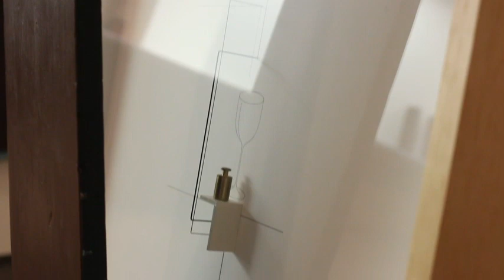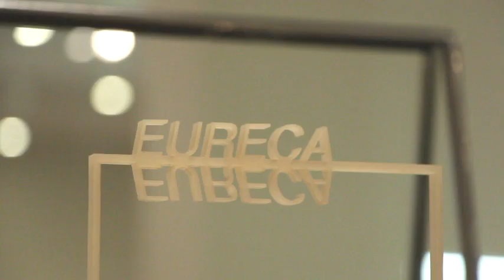Waltercio Caldas Installing "The Nearest Air" | Blanton Museum of Art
Waltercio Caldas spent five days with the guest curator and Blanton installation team to create the Austin presentation of "The Nearest Air."  More than many artists, Caldas stays intimately involved in the staging of each work whenever it is exhibited. The following images show the very deliberative working process behind "The Nearest Air."